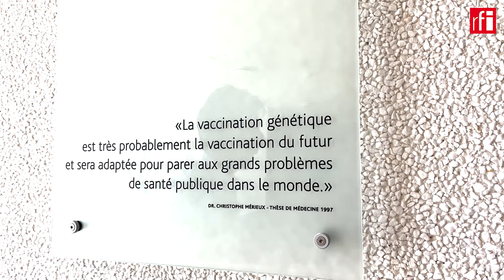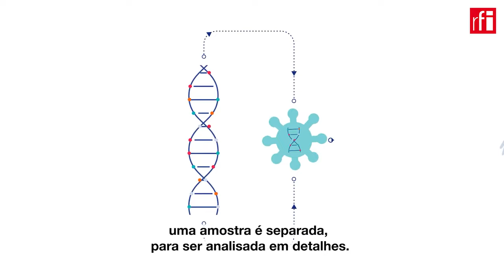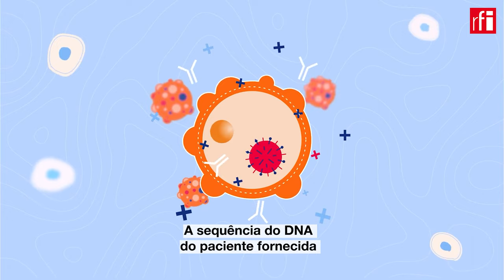Vacina preditiva contra o câncer pode evitar recaídas de alguns tumores graves